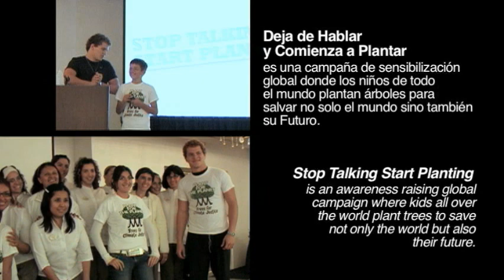Plant for the planet | Felix Finkbeiner in Cancun | Palace Resort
Palace Resorts welcomed Eleven-year-old Felix who is fighting for climate justice through a creative campaign called ""Plant for the Planet"". Since 2007, when he started the Plant-for-the-Planet program in Germany, he's been leading the country's children in an initiative to plant one million trees worldwide as a symbol of their demand for climate justice.